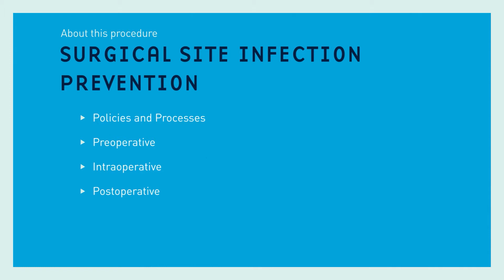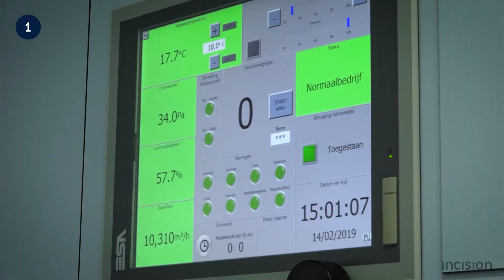How to prevent surgical site infection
This Surgical Site Infection Prevention course will teach you how to prevent surgical site infection. Get this course and 9 others for free

Topics covered:
- Hospital policies and processes that promote asepsis
- Perioperative responsibilities of personnel in preventing surgical site infection

According to the World Health Organisation (WHO): healthcare-associated infections (HAI) are defined as infections acquired by patients while receiving care and they represent the most frequent adverse events affecting patient safety worldwide. Surgical site infection (SSI) is the most surveyed and frequent type of HAI in low- and middle-income countries and affects up to one-third of patients who have undergone a surgical procedure. Although SSI incidence is lower in high-income countries, it remains the second most frequent type of HAI in Europe and the United States of America (USA) [1]. There are many processes,  patient- and procedural-related variables that contribute to the development of an SSI. Moreover, there is a significant degree of variation with regard to definitions of SSI. Recently, systematic reviews conducted by the WHO and the Centers for Disease Control and Prevention (CDC) have contributed to formulating evidence-based guidelines that allow surgical teams, infection prevention teams as well as hospital and regional managers to devise and implement protocols and policies to effectively address the global problem of  SSI. The human and financial costs of treating SSIs are increasing as a result of the increase in the number of surgical procedures being performed along with the complexity of comorbidities in surgical patients [2]. The objective of SSI prevention measures is therefore reducing the cost and improving the quality of surgical care, as well as preventing avoidable deaths. These interventions are applied in the pre-, intra- and postoperative phases of care by the aforementioned stakeholders. Measures SSI prevention can be applied to implement policies and processes as well as address patient and procedural factors that contribute to the development of SSI. Guidelines such as the World Health Organization (WHO) “Global guidelines for the prevention of surgical site infection” provide evidence-based recommendations for the application of preventative measures pre-, intra- and postoperatively. The WHO guidelines are comprehensive, account for resource availability and are therefore an extremely useful reference whenever devising and implementing local protocols. The guidelines’ recommendations are reported using the Grading of Recommendations Assessment, Development and Evaluation (GRADE) approach. Some examples of recommendations that may be considered for incorporation into local protocols will be discussed briefly in this chapter.
Preoperative Measures

With respect to patient-related variables, measures that are strongly recommended include: optimal timing of surgical antibiotic prophylaxis; use of chlorhexidine-containing  alcohol-based solutions for surgical site skin preparation and surgical hand preparation, by scrubbing with antimicrobial soap (and water) or alcohol-based handrub prior to donning sterile gloves. Use of mupirocin 2% ointment to decolonise the nasal passages of staphylococcus aureus (S. aureus) carriers prior to undergoing surgery also carries a strong recommendation. S. aureus is the leading health care associated pathogen in hospitals worldwide and infection with this organism is associated with substantial morbidity and mortality [1]. Both are exacerbated by the rise of methicillin-resistant staphylococcus aureus (MRSA). Isolation precaution protocols for this and other antibiotic resistant organisms should align with surgical site infection prevention protocols. Screening of patients is guided by local protocol with factors such as prevalence of the organism in the community taken into account. With regard to hair removal, there is a strong recommendation that it not be done prior to any surgical procedure unless there is an absolute requirement to do so. If this is the case, only clippers should be used. Shaving is strongly discouraged at all times as use of razors increases the risk of SSI.

After studying this Surgical Site Infection Prevention course you are familiar with concepts such as:
- Isolation precautions
- Asepsis
- Appropriate surgical attire
- Hand hygiene